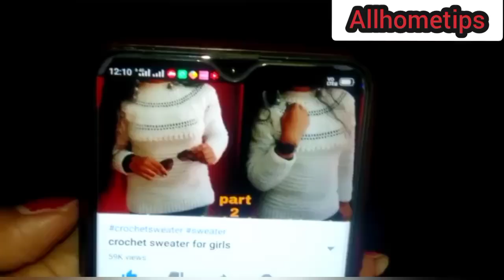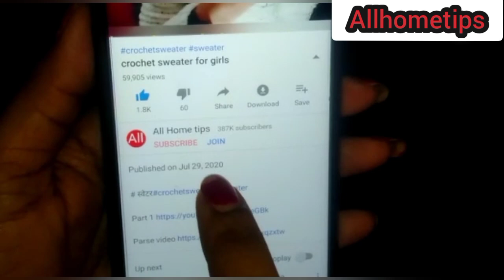Easy crochet baby pants (eng substitute )!allhometips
cap👉